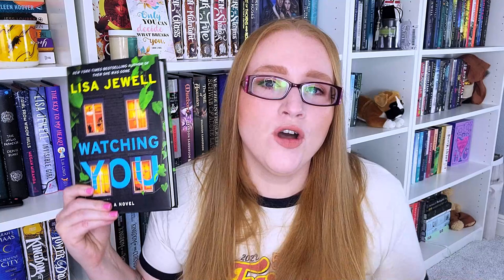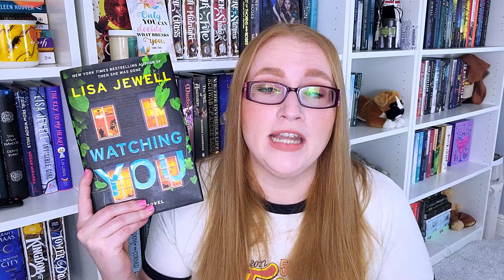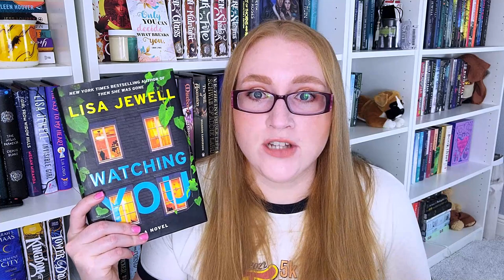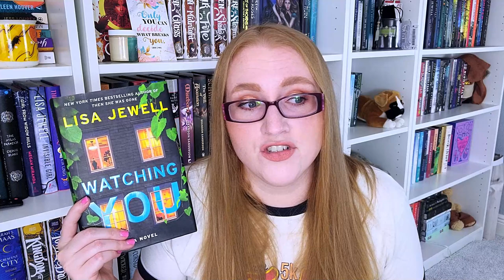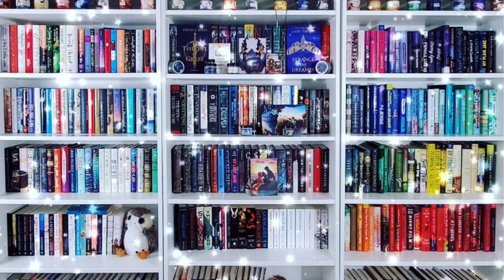Recent Reads Reading Wrap Up: Reviewing Books 21-25 of 2023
Hi All!

It is time for another Recent Reads video wrapping up my last five reads! For the most part, all of them were pretty solid!

0:00 - Intro
0:15 - Brief Announcement re: Kofi Page
1:29 - The Chalk Man by CJ Tudor
4:50 - Watching You by Lisa Jewell
8:32 - The IT Girl by Ruth Ware
12:45 - Carrie Soto is Back by Taylor Jenkins Reid
17:17 - What Lies in the Woods - Kate Alice Marshall
19:31 - Conclusion

🐾Books Mentioned**🐾
The Chalk Man
The It Girl
Carrie Soto is Back
What Lies in the Woods